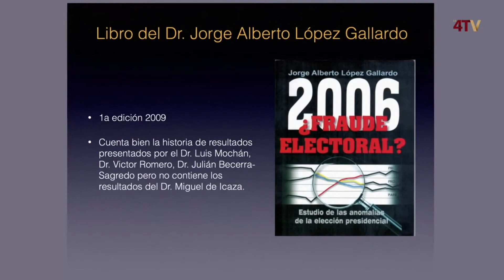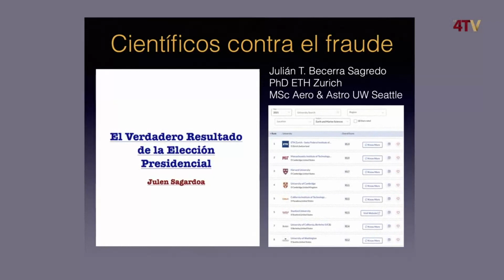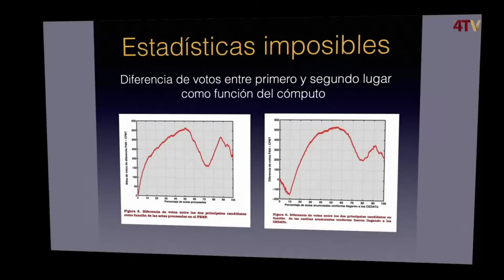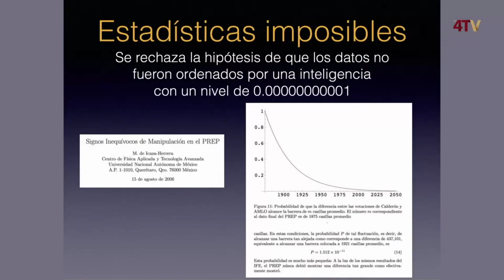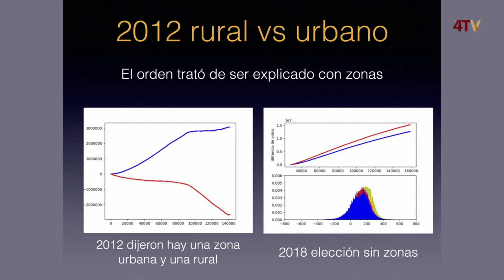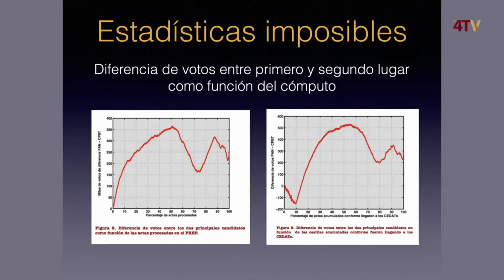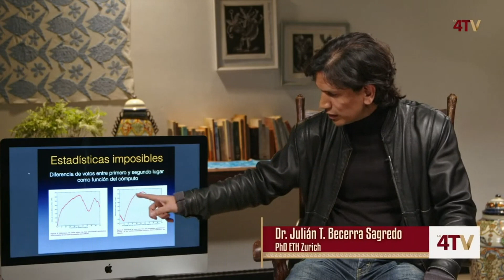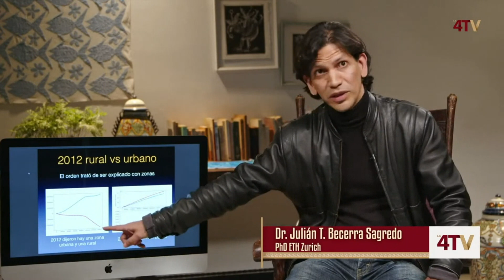EL FRAUDE ELECTORAL CONTRA AMLO EN EL 2006 HA SIDO PROBADO MÁS ALLÁ DE TODA DUDA: DR. JULIÁN SAGREDO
EL FRAUDE ELECTORAL DEL 2006